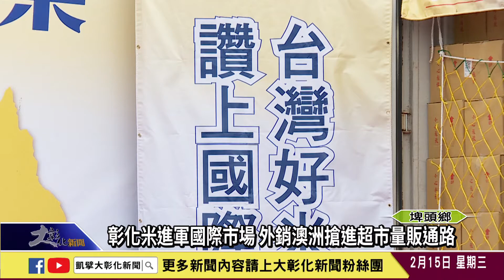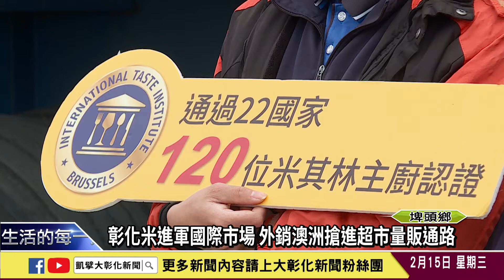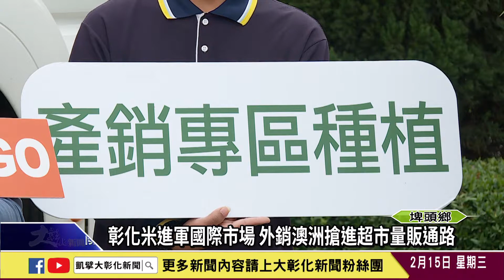1120215 彰化米進軍國際市場 外銷澳洲搶進超市量販通路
彰化米的好品質不斷受到國際市場的肯定，彰化在地品牌『中興米』外銷到澳洲已有5年，從第1年的2個貨櫃，到現在年銷8個貨櫃逾180噸，從一開始的賣給當地餐廳到現在透過小包裝方式搶進雪梨的超市與量販店，讓當地人買得到台灣彰化生產的優質稻米。